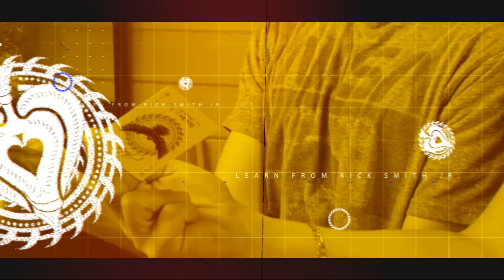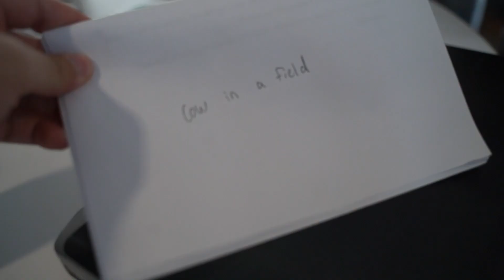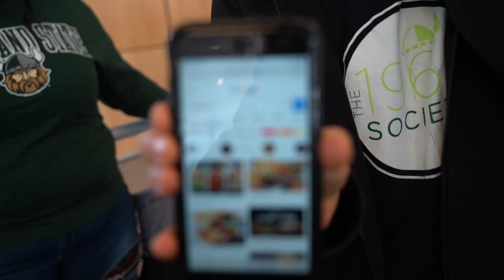Learn How To Read Students Minds | NOW | Rick Smith Jr.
Collaborating with Murphys Magic we test out a new magic trick called Now!! Check out the student reactions from Cleveland State University! RickSmithJr Now!

This iPAD will be a great asset for this trick

PLEASE ADDRESS ALL INQUIRIES AND CONCERNS TO:

USA